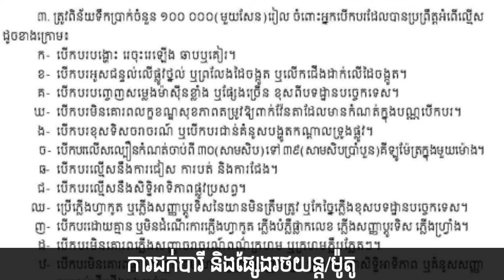Pollution Smoke on the street, Bad smoke from car/bus and smoking while driving/ផ្សែងពុលនិងផ្សែងបារី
This video talk about the pollution smoke from car, bus, van and truck and smoking while driving. These can cause environment pollution and human health worse.